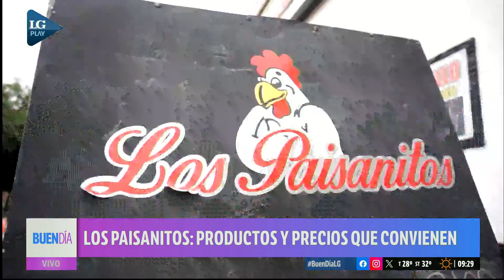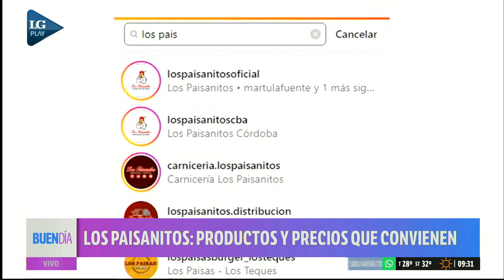Los Paisanitos: productos y precios que convienen